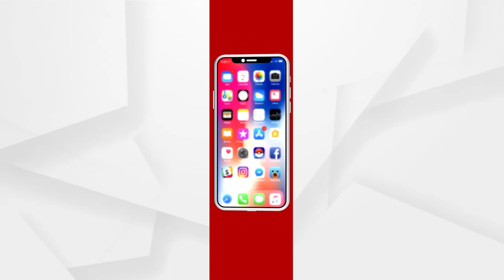ସିଏମସି ପକ୍ଷରୁ ଜାରି ହେଲା ହେଲ୍ପଲାଇନ ନମ୍ବର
ସିଏମସି ପକ୍ଷରୁ ଜାରି ହେଲା ହେଲ୍ପଲାଇନ ନମ୍ବର । କୋଭିଡ ନୟମ ପାଳନ କରିବା ପାଇଁ ଅପିଲ କଲେ ସିଏମସି କମିଶନର...